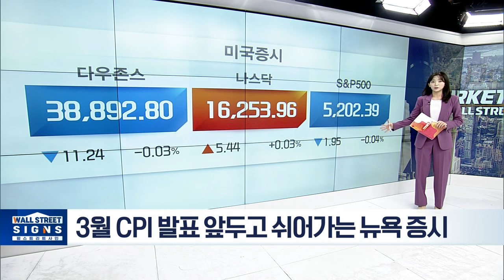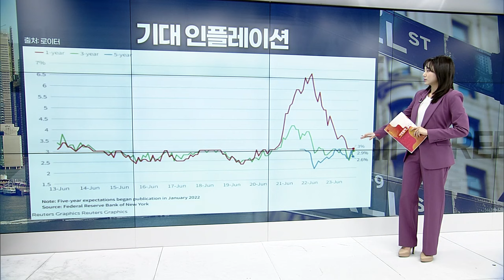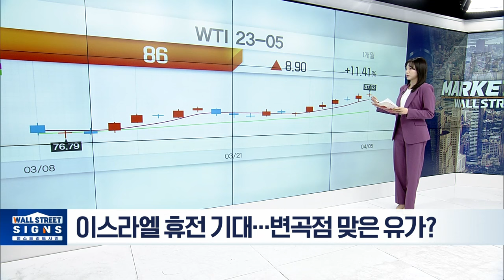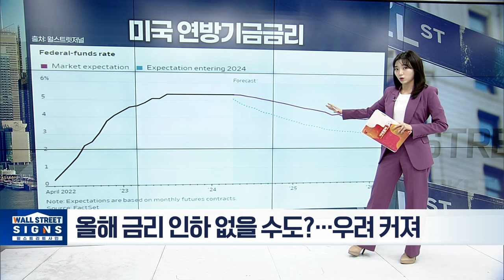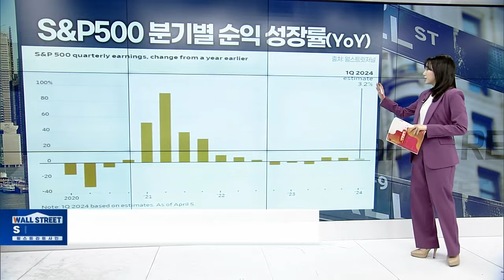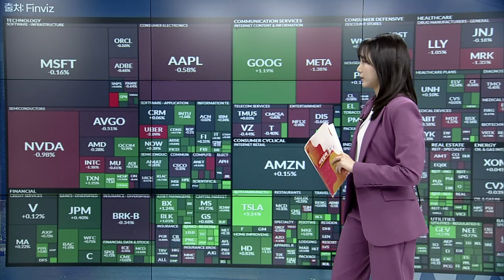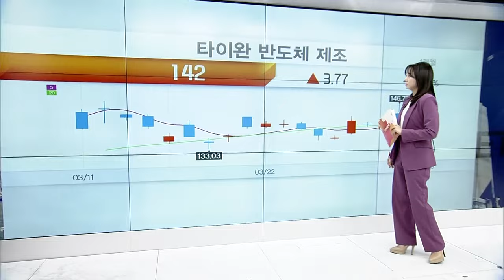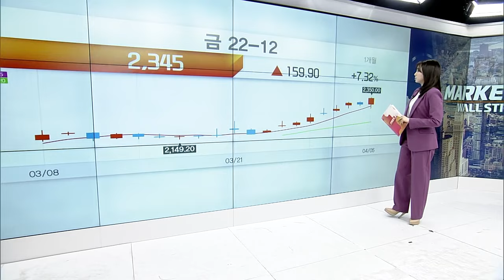미국 인플레 둔화? / 3월 CPI, YoY +3.5% 예상…경계감 높아져/ 이스라엘 휴전 기대 / 미국, TSMC에 16조원 파격 지원 | 마켓시그널 (20240409)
[3월 CPI 발표 앞두고 쉬어가는 뉴욕 증시]

- 3월 CPI, YoY +3.5% 예상…경계감 높아져
- 미국 인플레 둔화?…소비자 "글쎄"
- 이스라엘 휴전 기대…변곡점 맞은 유가?
- 제이미 다이먼 / JP모건체이스 CEO
"향후 몇년 내 금리 8% 이상으로 치솟을 수 있어… 시장은 연착륙 확률 70~80%로 평가하지만 그보다 훨씬 낮을 것으로 예상"
- 올해 금리 인하 없을 수도?…우려 커져
- 금리 인하 없다면 실적이라도 좋아야
- 테슬라, 로보택시 공개 기대감에 주가 상승
- GE버노바, JP모건 투자의견 상향에 주가 상승
- 미국, TSMC에 16조원 파격 지원